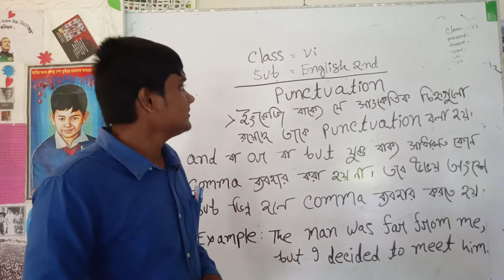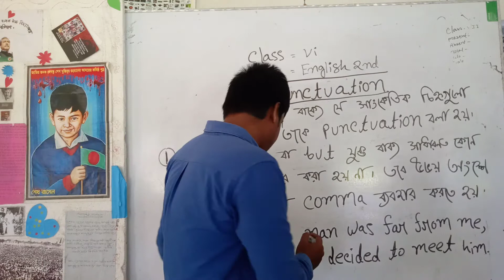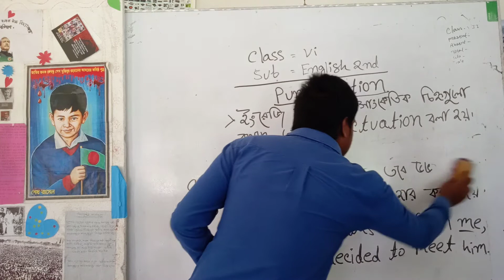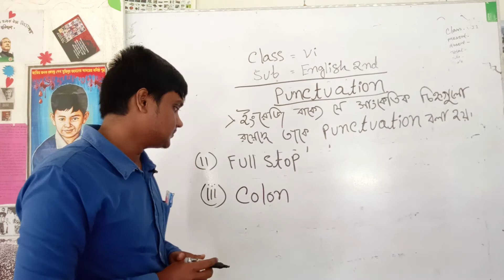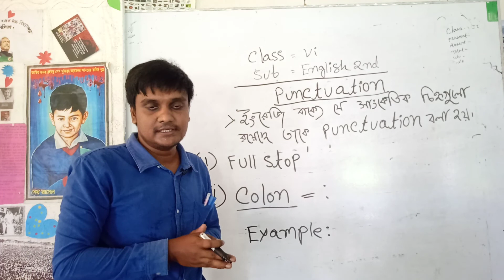English 2nd ( punctuation) Class:-6